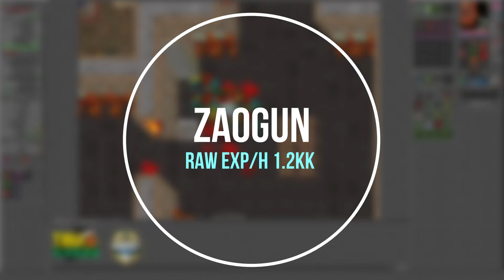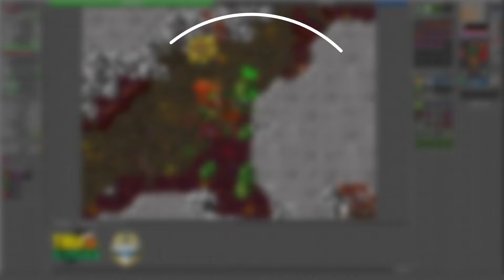RUBINI OT 🟢 DO ZERO AO MIL - EP 8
Seguimos o nosso projeto do level zero ao level 1000 no Rubini OT Server. O maior servidor de Tibia da atualidade! Hoje diversas hunts que você pode fazer a partir do level 180.

Um dos maiores servidores do Brasil? Com todos os sistemas e muito PVP? Jogue RubinOT!